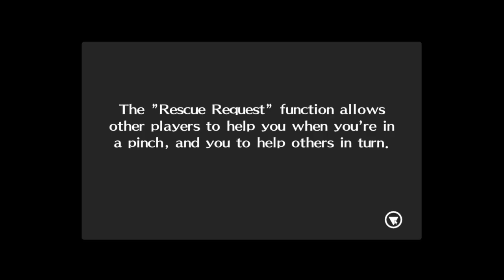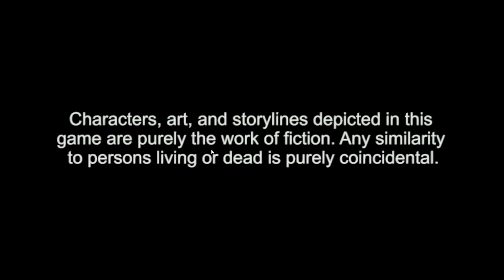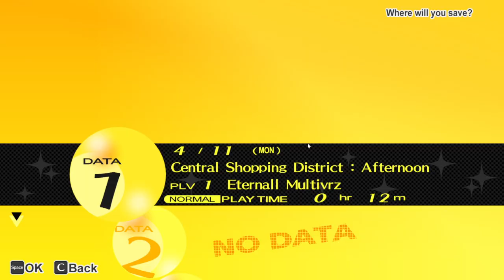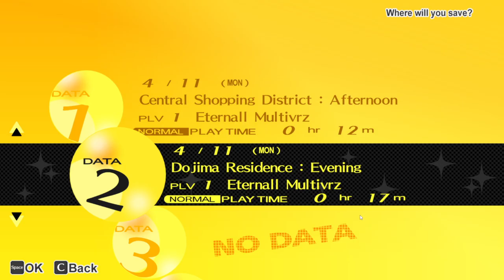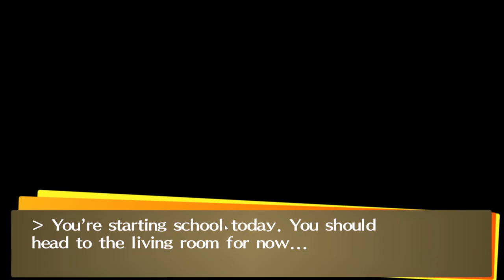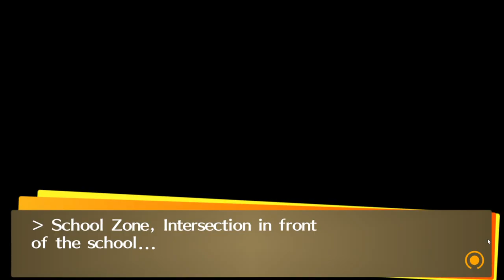PERSONA FOUR GOLDEN EPISODE A